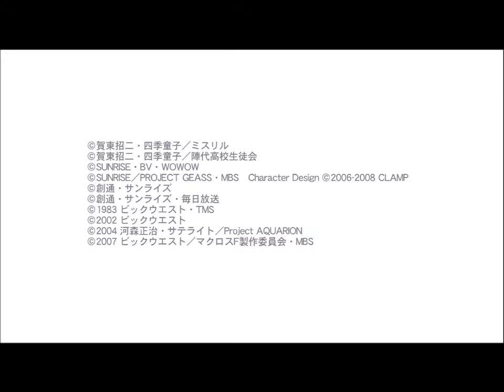Let's Play Another Century's Episode R part 0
This is purely a Japanese game.  The forth installment of the ACE series, in this video I explain the basics.